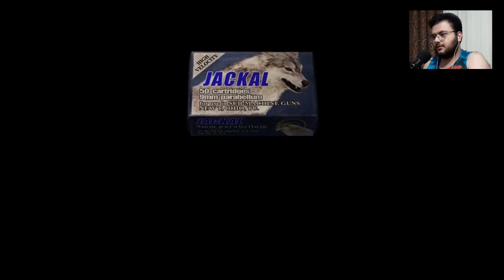Resident Evil 4 HD Walkthrough 100% Professional Mode Part11 - Chapter 4-1 (1) (With Commentary)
Hey everyone and welcome back to Resident Evil 4 HD Walkthrough 100% on Professional Mode with commentary.
In this video we're doing Chapter 4-1.

Credits:
Music